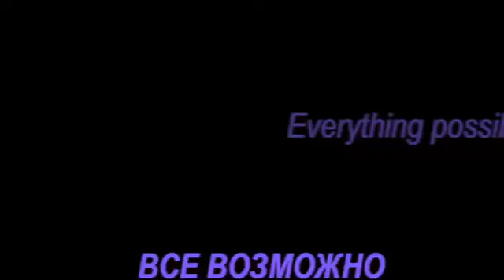Димаш Кудайбергенов - "Любовь уставших лебедей"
Представим, если бы  Димаш Кудайбергенов выступил на Шоу X Factor, где в судьях была Бритни Спирс!

Какая была бы реакция судей и зрителей на Выступление Димаша Кудайбергена с песней Игоря Крутого "Любовь уставших лебедей".